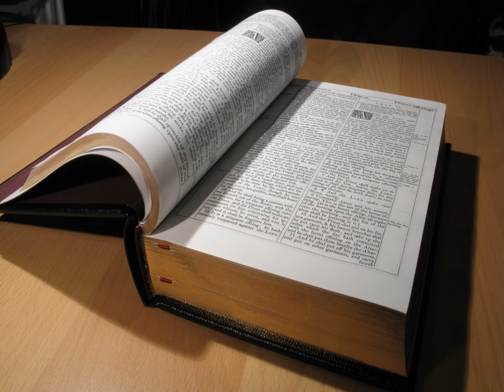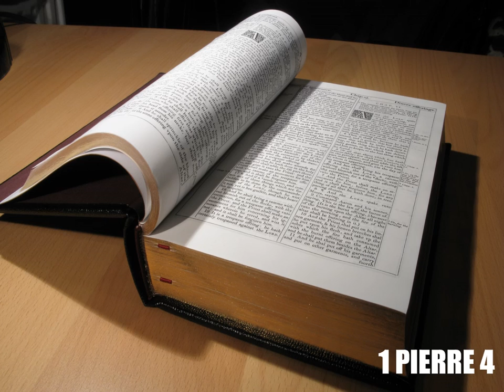Première Épître de Pierre Chapitre 4 - Lecture De La Bible En Audio Français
Lecture audio de la première épître de l’apôtre Pierre, chapitre 4, selon la Bible King James française, le livre de 1 Pierre à écouter en entier en ligne, traduction fidèle du nouveau testament en audiobook français gratuit au format MP3.